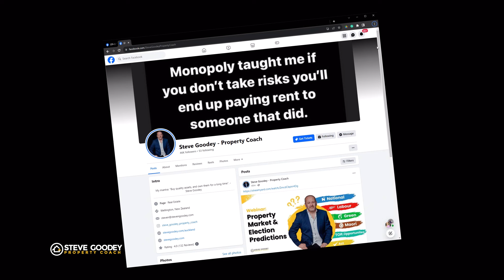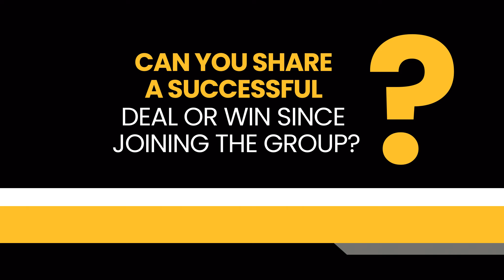Testimonial from Stephan and Paul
Witness the genuine testimonial of Stephan and Paul, who have been served by Steve Goodey, as they recount their remarkable journey, highlighting the exceptional service and results they've obtained.

Find out more about working with Steve Goodey & his team